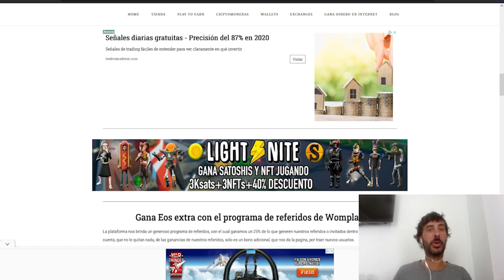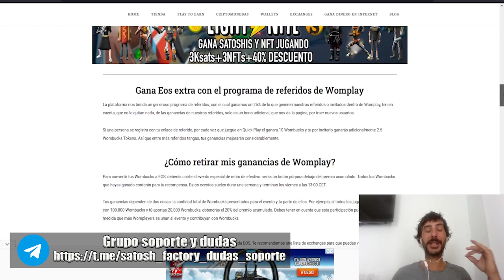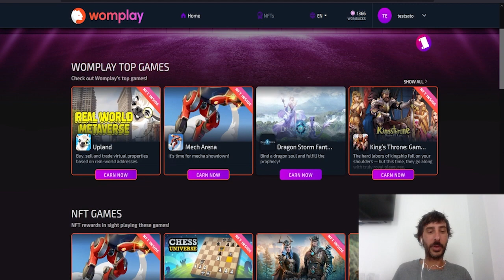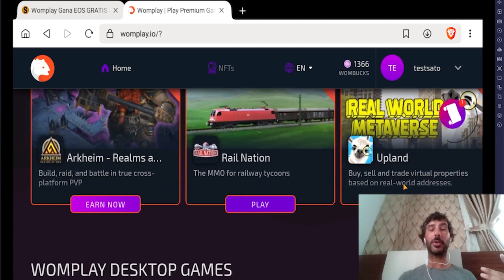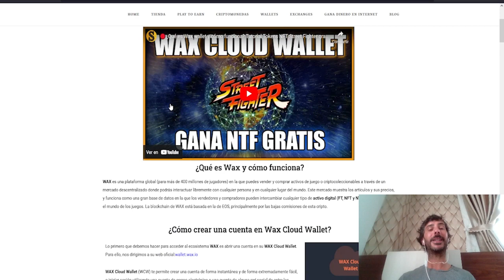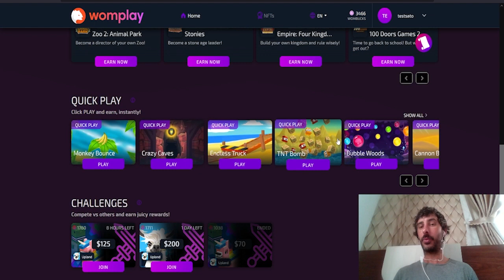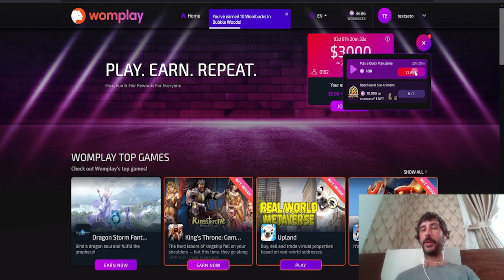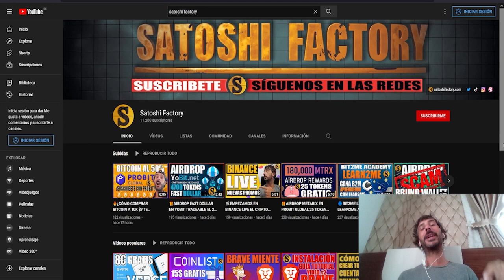🎁GANA EOS, NFTS Y RECOMPENSAS POR JUGAR EN WOMPLAY🔥🔥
🕹Womplay es una plataforma de videojuegos diseñada con un sistema de recompensas semanales donde todos los usuarios apasionados de los videojuegos pueden ganar dinero divirtiéndose jugando y recibiendo cobros en la criptomoneda EOS y en diferentes NFTs que podrás intercambiar por dinero.

🔐Crea tu wallet wombat para recibir los cobros (Introduce el código T2XUTLT)

INSTRUCCIONES RÁPIDAS:
1️⃣Crea tu cuenta:
2️⃣Colecciona 1 NFTs al días más los tokens del proyecto.

💫CÓDIGO⬇️⬇️
MBXFFQ

BTC: 1HC6tW9t6uPyfE6gVr4RLzEinzu1Xb7jBx
ETH: 0x314946c00730Db7793A58388ce60CaB65BCFF135
LTC: LMgkVTcpyHGABnRuGw4fMrrhRUsFuUZYS3
DOGE: DGL6oA9MUMDiEszJeE2CMBwjcrMzBP7Nfb